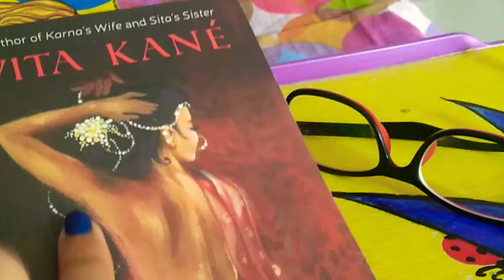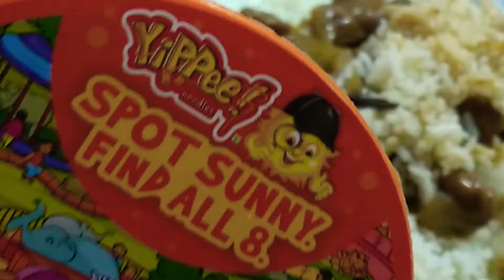A week in my life: Me Vs Lockdown..The Halcyon diary..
This video is about finding joy in the little things...Welcome to 1 week of my life..I hope you enjoy seeing the world from my eyes..

bloopers😶
0.06 secs *sound of the sea
1.05 secs*Day 3

Also hit the notification button!